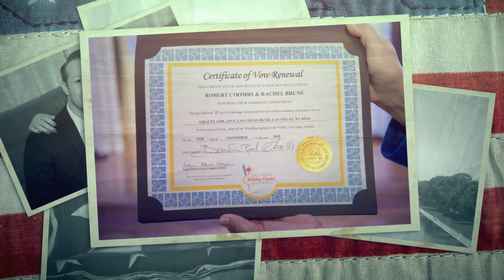2018 Las Vegas Marries The Military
SightNSound.com | Las Vegas Marries the Military 2018

Sight & Sound Events along with members of the Las Vegas Wedding Chamber of Commerce were proud to be sponsors of the big Las Vegas Marries the Military Event  in advance of Veteran's Day 2018.   This second year event honors our Veterans and active military with a FREE wedding in the wedding capital of the world to show appreciation for their service to country.  This year 11 couples were selected through a video process.  Sight & Sound's DJ T (a US Marine -active duty) and our own CEO of Fun, Jodi Harris rocked the reception.  Sight & Sound Event photographer, Keith, an Army Veteran himself photographed the event which was held in the Copa Room at the Bootlegger.  It was a funtastic night for all!